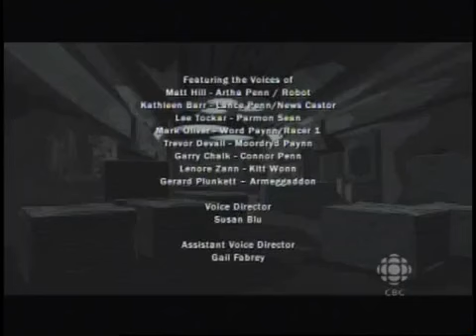Dragon Booster Se3 - Ep08 Silthercorp - Screen 11